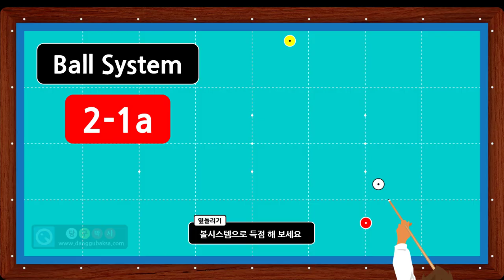볼시스템 2-1a 볼시스템을 실제로 적용하는 방법 (브롬달 선수의 방법과 비교)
* 스핀샷성으로 쳐서 득점하는 옆돌리기 배치(브롬달 레슨)